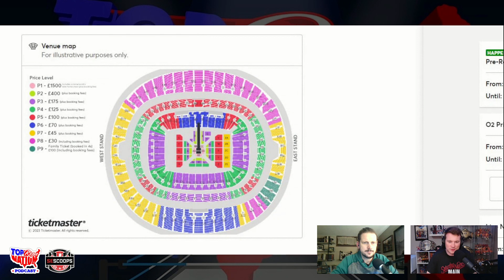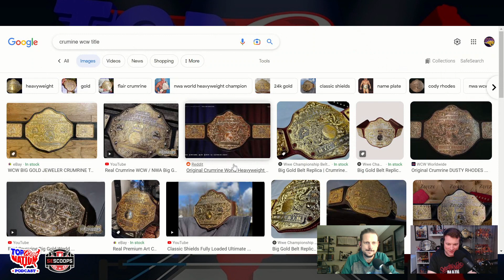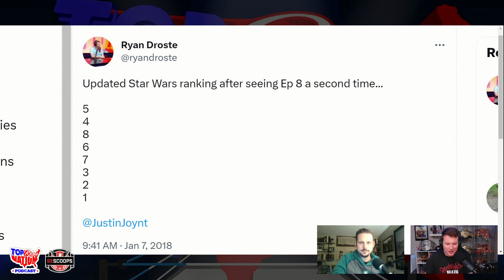CM Punk's Wrestling World Tour (and What It Means)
Join as we talk about CM Punk's tour around the wrestling world to WWE, Impact, New Japan, and eventually AEW. Plus, some thoughts on the WWE draft, AEW Dynamite, Backlash, and a question and answer segment!

• The 'Top Rope Nation' flagship airs most weeks on Thursday night.

Follow Top Rope Nation on all social media platforms

Welcome to the Top Rope Nation YouTube channel! Here you can find the latest shows from the Top Rope Nation podcast, covering WWE, AEW, classic pro wrestling, and much more. The show was founded in 2016. We also stream each and every week on the SEScoops YouTube channel.